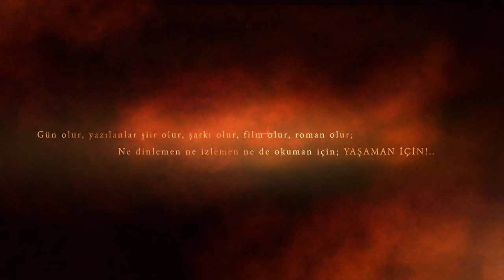ALTIN BEŞİK (Uygur Halk Türküsü)-Grup ORHUN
Kaldı yurdum kaldı tahtım
Kaldı benim hür cennetim
Yaovkolıda oynam ösken
Altın beşik yurtum kaldı

Çaçın yolıp kanlar yutıp
Mehribanım elim kaldı
Bir közi yaş, bir közi kan
Tugan elim yurtum kaldı

-Doğu Türkistan, Anonim Türk Halk Ezgisi-
(Grup ORHUN "Mavi Çekirdek" Albümünü Tüm Dijital Müzik Platformlarından Dinleyip / Satın alabilirsiniz.)